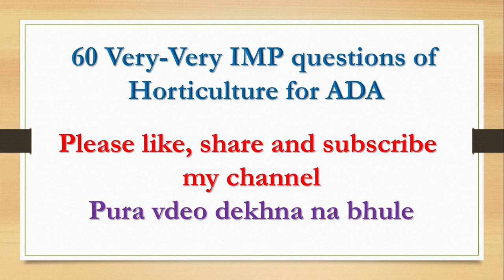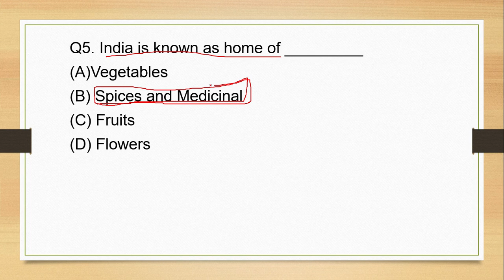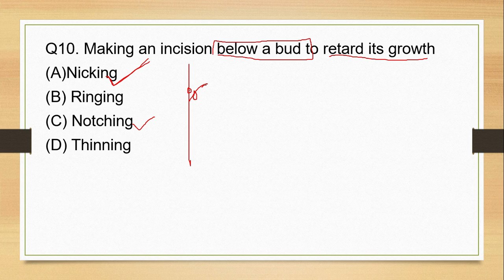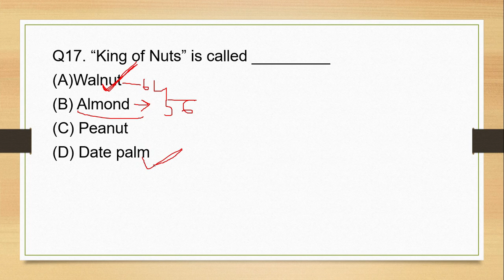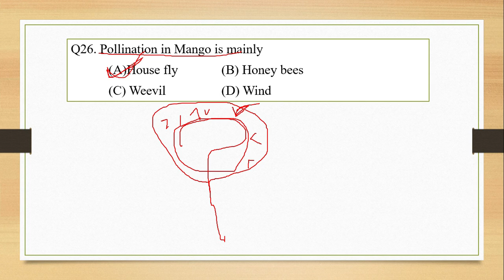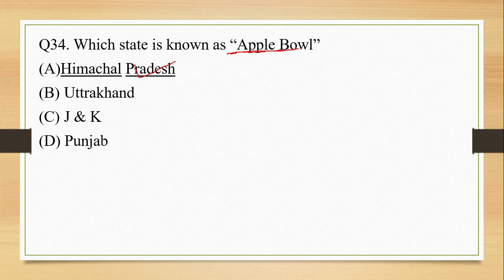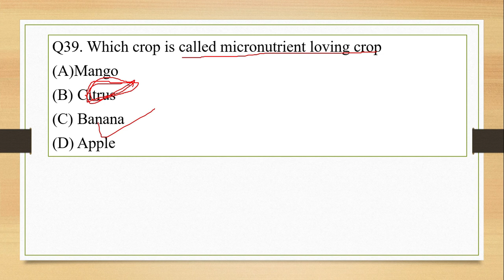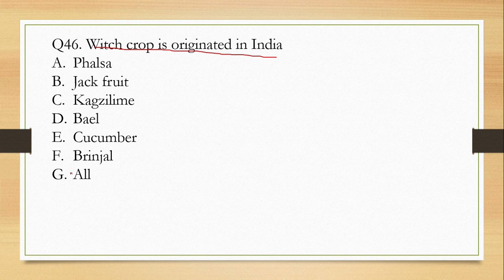Agriculture | Assistant director of agriculture | ADA 2019 | Horticulture | Agri study material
Hii.